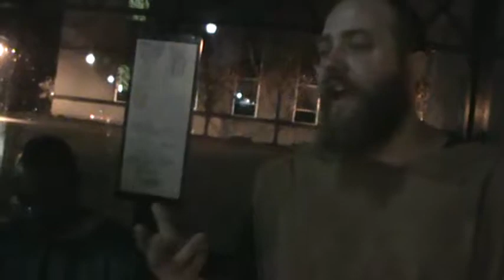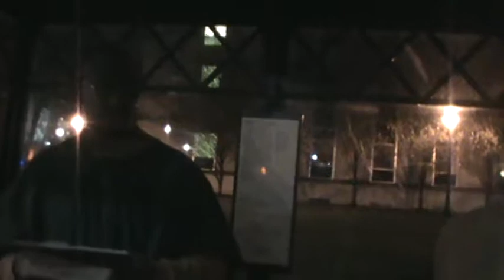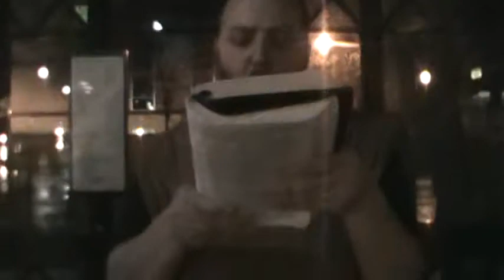PT2 SEVEN WOMEN SHALL TAKE HOLD OF ONE MAN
You women WILL bow down to us and call us Lord.